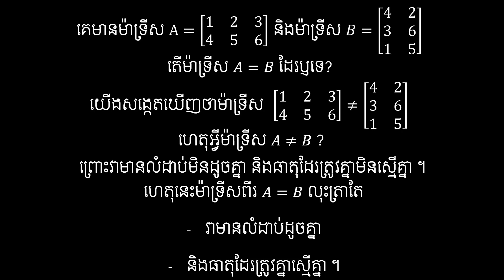ម៉ាទ្រីសស្មើគ្នា ម៉ាទ្រីស និងប្រព័ន្ធសមីការលីនេអ៊ែរ (7.6)